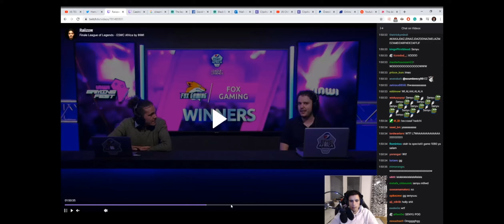Vod review finals - Game 2 FXG vs TBL - ESWC African cup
This is game 2 vod review of the recent finals of the ESWC African cup of FXG vs TBL